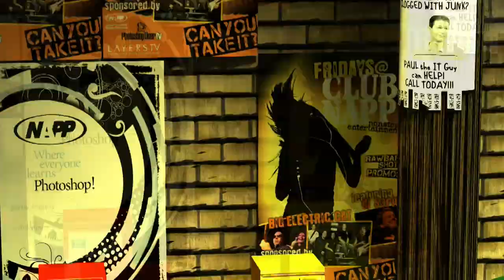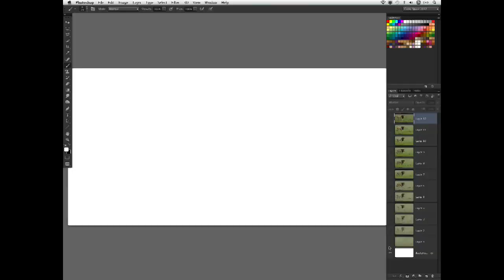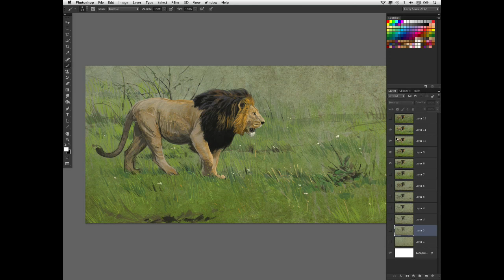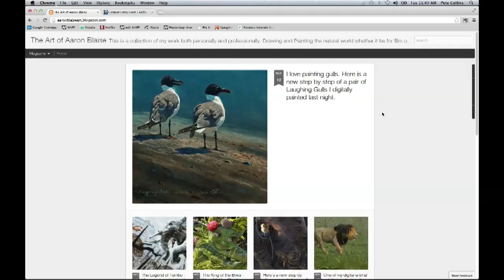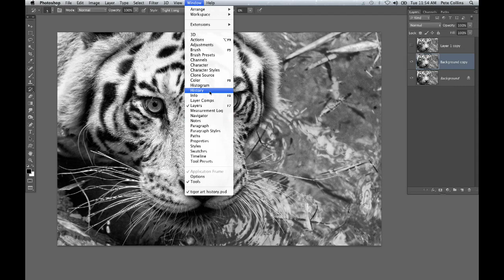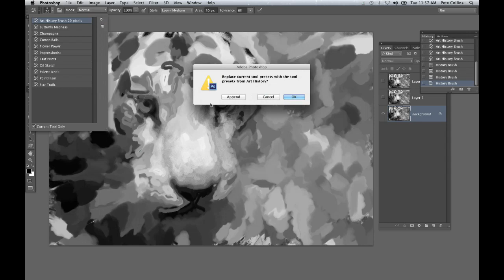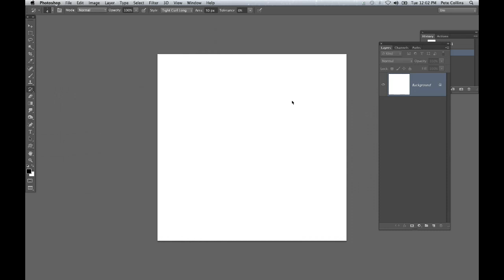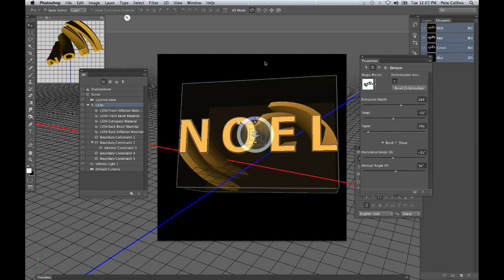PhotoshopUser TV 328 (December 11, 2012)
Aaron Blaise is back with another example of how he paints in Photoshop using layers and blend modes. Pete experiments with the art history brush and goes into its options and settings. Corey finishes things up with a tutorial on modifying 3D objects using onscreen tools.